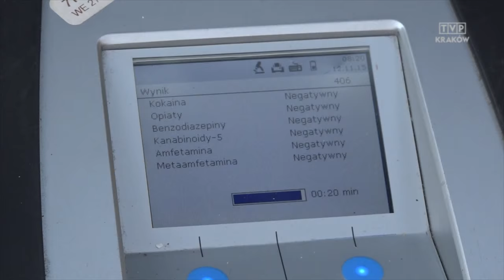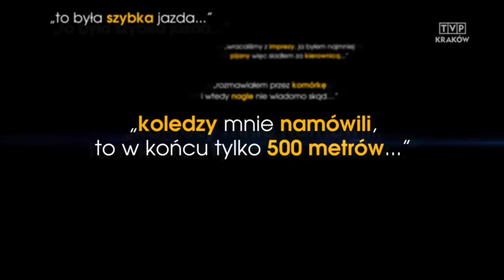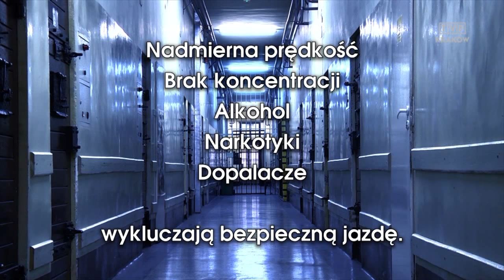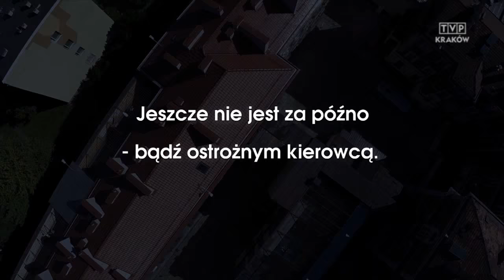Jedź bezpiecznie odc. 571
Niestety coraz więcej tragedii na drogach.